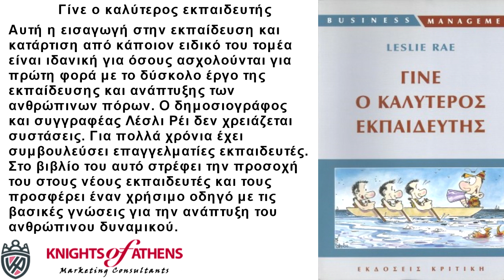ΓΙΝΕ Ο ΚΑΛΥΤΕΡΟΣ ΕΚΠΑΙΔΕΥΤΗΣ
Γίνε ο καλύτερος εκπαιδευτής
Εκδόσεις ΚΡΙΤΙΚΗ
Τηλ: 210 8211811